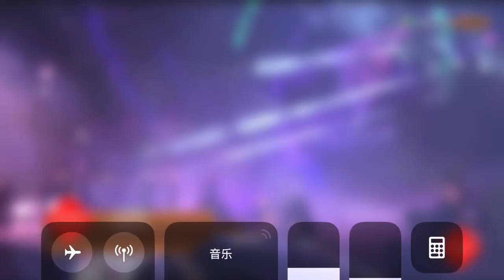[Vietsub] Hòn Đảo Vui Vẻ 快乐环岛 LIVE || Concert 5 năm TFBOYS